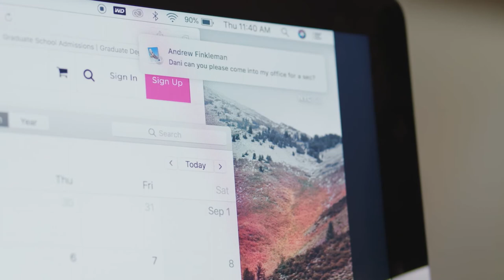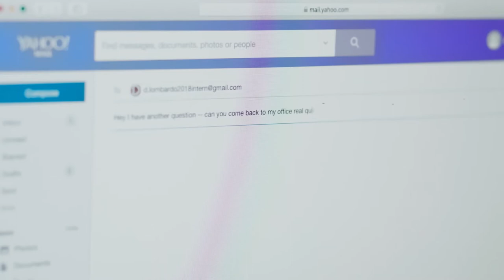Someone New, Ep. 3: The Virgin and The Pussy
Adapted from "La Ronde" by Arthur Schnitzler

Special Thanks:
Frank and Shawn Johnson
Jon and Daniela Ammerman
Ramses Torres
Rachael Joyce
John Crone
Georgia Clifford
Marissa Allen
Linda Barber
Monica Mile
Christina Rabago
Karin Johnson
Justin Bailey
Cesar Adams
Jolene Holbrook
Malia Abayon
Claudia Pickering
Lillian Ammerman
Brandon Wardle
Joanie Kwong
Sean Gubitosi
Jasmine Cardona
Clayton Myers
Franco Pedicini
Andrew Estrada
Anna Kritikos
Meg Halcovage
Edward Champion
Amina Theis
David Jenkins
Erica O’Dell
Aygemang Clay
Bianca Iosef